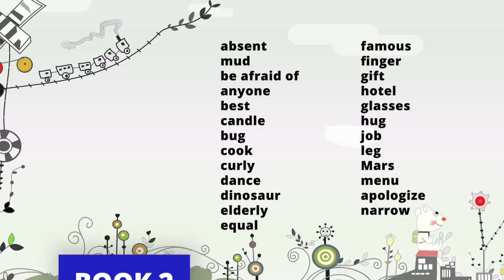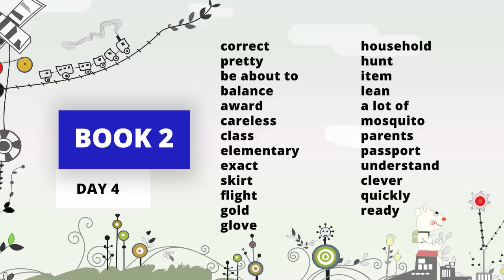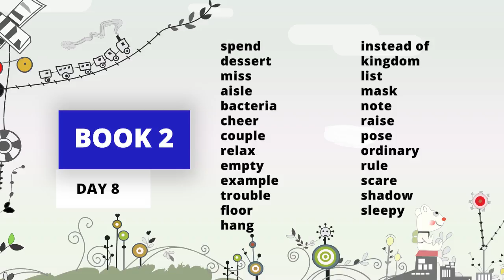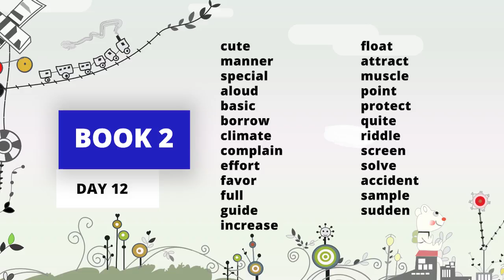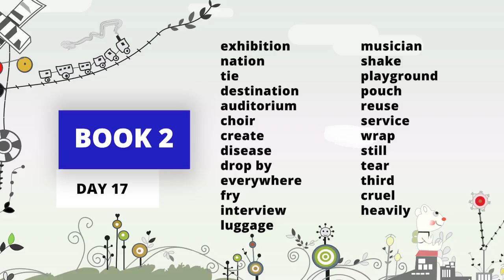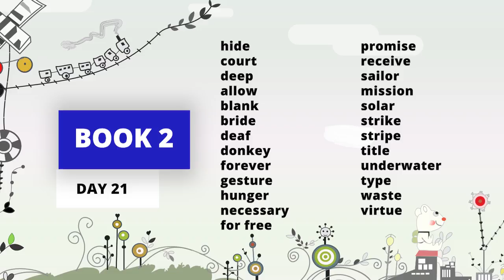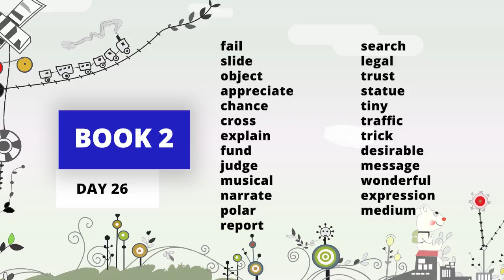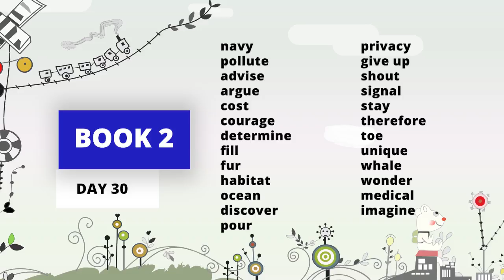Word Max 5300 - 2권 전체. 초등 고학년, 예비 중 영어 단어 학습을 위한 워드맥스 2권 풀 영상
단계별로 세분화된 어휘 엄선으로 실용성 있는 어휘 학습 환경 제공!
다양한 어휘 활용 연습 기회를 통해 전반적 영어 실력 향상 가능!
 -최신 출제 경향과 엄선된 예문 및 다양하고 풍부한 리뷰 테스트를 통해 어휘 활용 능력을 최대화 할 수 있도록 구성했습니다.
- 일일 테스트를 비롯한 총 8개 유형의 다양한 테스트와 실용성 높은 예문을 통해 전반적인  영어 사용 능력을 향상 시킬 수 있도록 구성했습니다.
- 단어의 뜻은 학습 효과를 위해서 비디오에서는 제공되지 않습니다.

💓세계최고의 Quiz 앱인 Quizlet에서 Word Max 5300 시리즈를 여러 가지 방법으로 재미있게 사용해보세요.

💓 30 Day Study Plan and Bookmarks(스마트폰에서는 괄호안의 링크를 사용해주세요.)
00:34 Day 1
03:22 Day 2
06:31 Day 3
09:24 Day 4
12:31 Day 5
15:25 Day 6
18:27 Day 7
21:20 Day 8
24:24 Day 9
27:09 Day 10
30:14 Day 11
33:11 Day 12
36:21 Day 13
39:08 Day 14
42:01 Day 15
44:46 Day 16
47:36 Day 17
50:14 Day 18
53:12 Day 19
55:56 Day 20
58:44 Day 21
01:01:32 Day 22
01:04:20 Day 23
01:07:08 Day 24
01:10:03 Day 25
01:12:45 Day 26
01:15:31 Day 27
01:18:12 Day 28
01:21:01 Day 29
01:23:48 Day 30

💓YouTube Word Max 5300 학습법
1. 책을 펴서 학습할 부분의 단어와 뜻, 연관 표현 등을 한 번 봅니다.

2. 그리고 현재 유튜브 내용을 편안하게 들어봅니다. 특히 단어와 단어에 관련된 phrase들을 듣는 것에 집중합니다. 한국어 뜻을 생각하기 보다는 단어가 어떤 표현들과 함께 쓰이는지 주의를 기울이시기 바랍니다. 예들 들어, morning 의 경우  in the morning 이라는 표현의 사용법에 더 주의를 기울이시기를 권합니다.
2. 모르는 단어가 있으면 메모장에 간단하게 적어두었다 나중에 다 듣고 난 뒤 책에서 확인해봅니다.

워드맥스 시리즈는 단어의 뜻을 많이 나열하기보다는 자주 같이 쓰이는 어휘들에 중점을 두고 이 표현들을 익힐 수 있도록 구성되었습니다. 단어 자체를 반복하기 보다는 YouTube 클립을 듣고 연관된 phrase를 잘 연관시킬 수 있는지 확인해보시기 바랍니다. 역설적이지만, 단어의 의미는 한 번에 다 외우기보다는 귀찮더라도 여러 번 읽듯이 확인하는 방식이 더 오래 기억할 수 있습니다.

따라서 Day별로 학습을 할 때 단어의 의미를 다 알고 넘어가려 하지 말고 일단 Day 내용을 한 두 번 읽고, 이 YouTube 영상을 보거나 들으시기 바랍니다. 그리고 단어의 의미는 잠시 접어두고 연관된 표현을 얼마나 기억나는지에 집중하시기 바랍니다. 이런 방식으로 책을 이 영상과 함께 30일까지 계속 나가시기 바랍니다. 잘 익혀지지 않는 단어가 있으면 표시만 해두시고 넘어가시고 다음 번에는 그 단어에 좀 더 집중을 하시기 바랍니다. 이렇게 3번 정도 학습을 하시면 단어와 단어에 관련된 표현들을 빠르게 익힐 수도 있고 기억에도 오래 남을 것입니다.